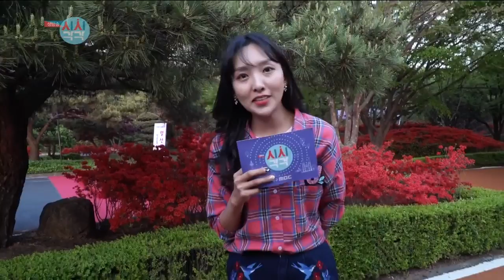현장연결 LTE - 대구환경공단 영산홍 꽃길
방송시간 : 매주 화,수,목 저녁6시 10분

2018년 4월 17일 (화) 생방송 시시각각 방송